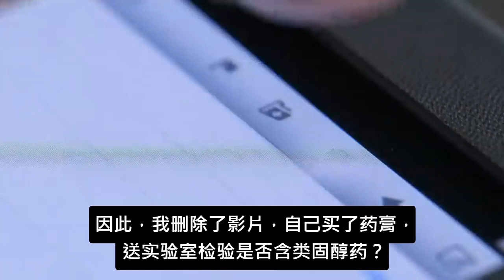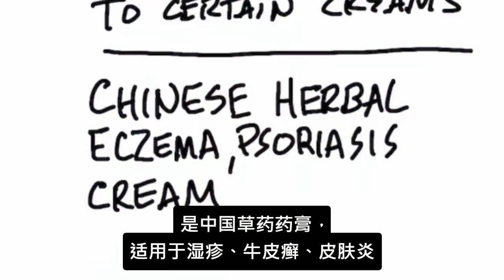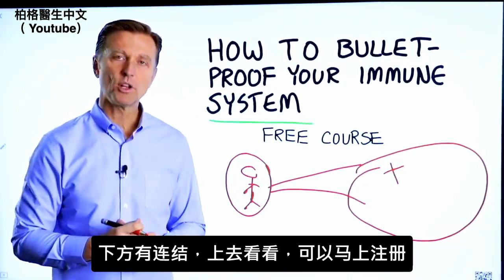牛皮癣、湿疹、皮肤炎的草药膏 自然疗法,柏格医生dr berg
我们送实验室检测了改善牛皮癣的药膏。请看检测结果。

时间标示
0:00 牛皮癣疗法
0:10 牛皮癣药膏含类固醇吗？
1:22 分享您的成功故事！

柏格医生 dr berg 最近制作了一个关于非常有效的牛皮癣改善方法的影片。
这是一种牛皮癣药膏，您可以在亚马逊上找到。
但问题是，影片中有几则评论提到中国有时会在药膏中添加皮质类固醇。

柏格医生在影片中提到的药膏应该只含有草药组合，并查阅了成分，发现草药药膏中有一些有效的特性，有助消炎的作用。
但如果他们添加了类固醇，那就不好了。

柏格医生删除了视频，并将药膏送去检验是否含类固醇。我们测试了5种不同的类固醇，但没有检测到。
因此，如果您患有牛皮癣，该产品可能对您有益。
这是一种中国草药的药膏，可能有助于改善湿疹、牛皮癣和皮肤炎。

Psoriasis Cream牛皮癣药膏 (英文)：
(连结好像出问题，您就自己研究吧!!)

可亚马逊 搜寻这英文字：psoriasis